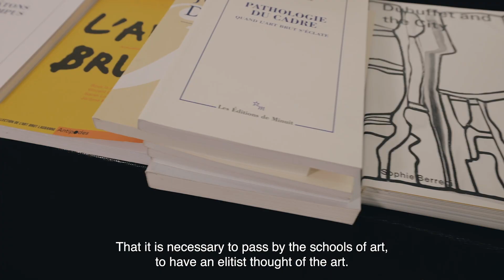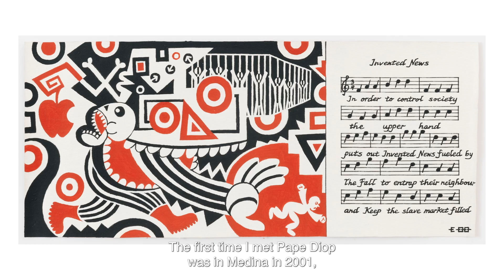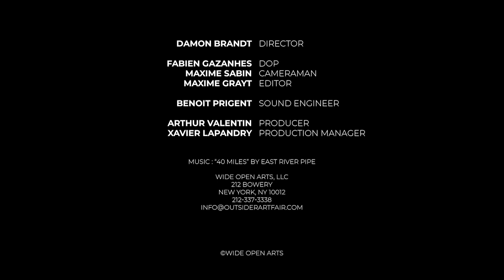The 10th Anniversary of The Outsider Art Fair Paris